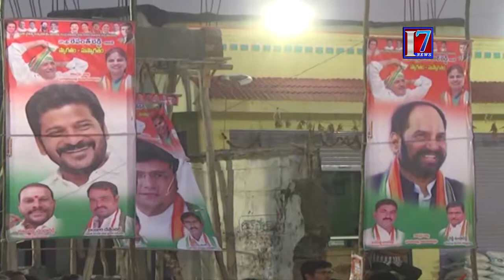శ్రీధర్ బాబు చెవిలో రేవంత్ రెడ్డి చెప్పిన సీక్రెట్ ఏంటి..? the public Chaitanya travel